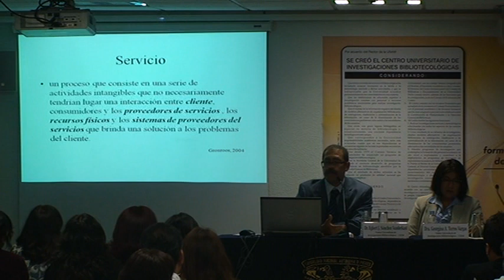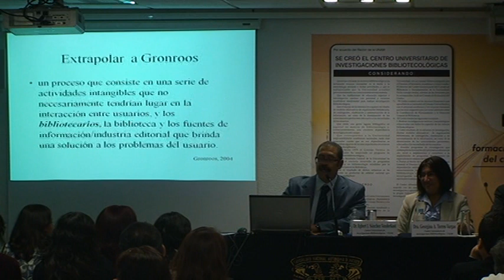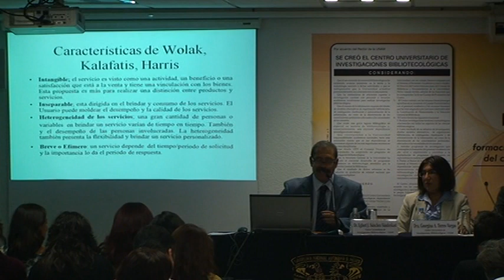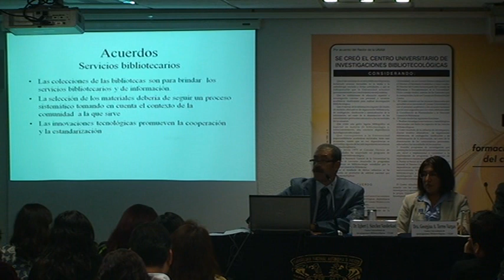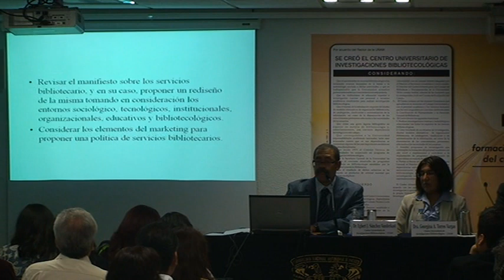SESIÓN 5 "XXIX COLOQUIO DE INVESTIGACIÓN BIBLIOTECOLÓGICA" 2/2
SESIÓN 5 "XXIX COLOQUIO DE INVESTIGACIÓN BIBLIOTECOLÓGICA"

"Problemas, retos y perspectivas de los archivos digitales"
Dra. Brenda Cabral Vargas

"Retos en la investigación de la producción editorial en el medio digital"
Dra. Georgina Araceli Torres Vargas

"Visiones distintas sobre políticas de servicios bibliotecarios y de
información"
Dr. Egbert John Sánchez Varderkast

"Bibliografía: la raigambre humanista de la Bibliotecología"
Dr. Héctor Guillermo Alfaro López

Modera: Dr. Ariel Alejandro Rodríguez García